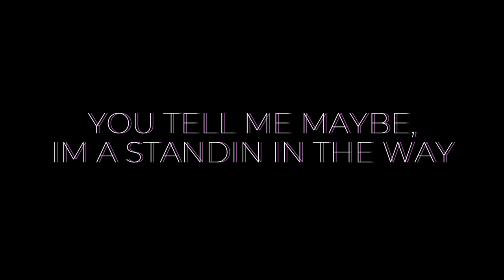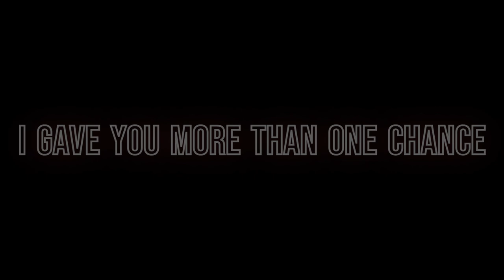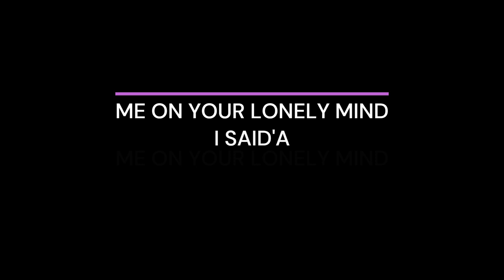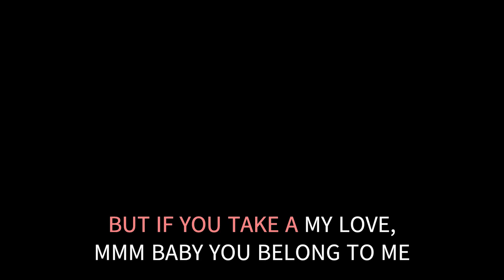ME ON YOUR LONELY MIND-WRITTEN AND PRODUCED BY MATTHEW NICHOLSON